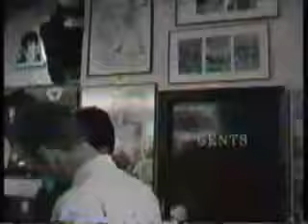joe bananas 2000, wanchai, hongkong.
jb's old staffs 2000